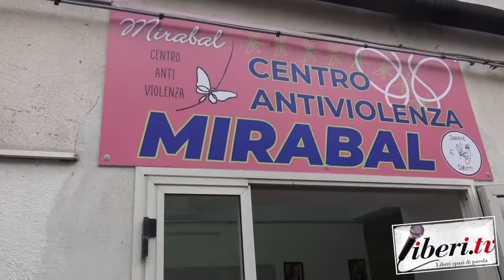Intervista a Stefania Fratto - Inaugurazione centro antiviolenza Mirabal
Intervista a Stefania Fratto, Presidente dell'Associazione Donne e Diritti - Inaugurazione centro antiviolenza Mirabal - San Giovani in Fiore - 30 maggio 2021 - A cura di Riccardo Cristiano